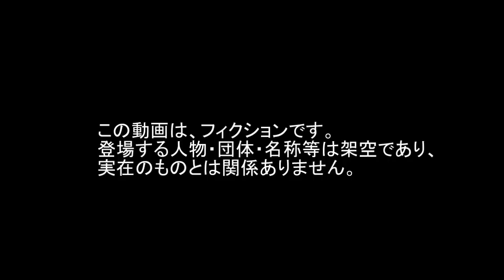ドリフト Car Drive 車 Downhill AE86 Drift ハチロク 下り 山 ドライブ Mountain 運転